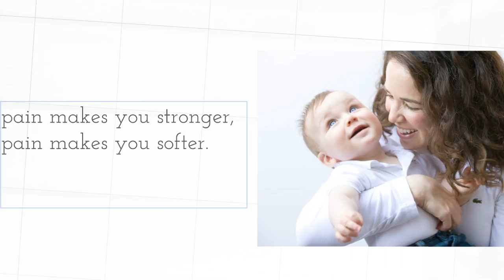The Crying Game: Kate Nicholson at TEDxGoldenGatePark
Kate Nicholson discusses the role of crying in child development.

Kate Nicholson is an intrepid explorer in the strange world of babies and toddlers.  Through her writing and research into child development she brings back dispatches from the front to provide aid and comfort to shell-shocked parents.  With down to earth and practical advice, Kate helps parents understand the benefits of this tumultuous time, the virtue of tantrums (yes, it's true) and how to appreciate that writhing child, all puffy eyed and gasping on the floor.  Just like how the observer changes what's observed, parents play an active role in how children perceive themselves simply by approving or not approving.  Kate's surprising conclusions about crying have far-reaching implications not only for parents of small children, but also for the emotional health of society as a whole.